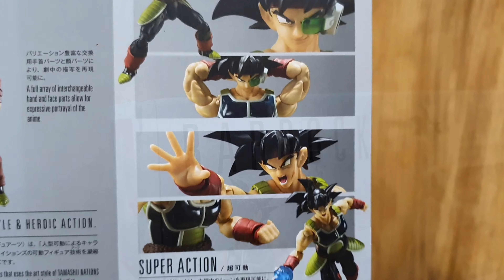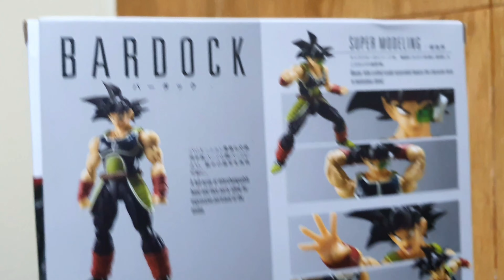BARDOCK - SHF DRAGON BALL BARDOCK REVIEW INDONESIA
Berikut adalah review figure keluaran dari Bandai yaitu SHF Bardock

Harga: +-Rp. 850.000 (Maret 2021)